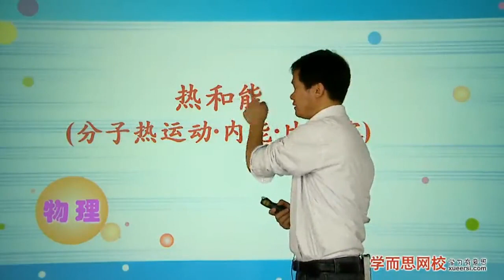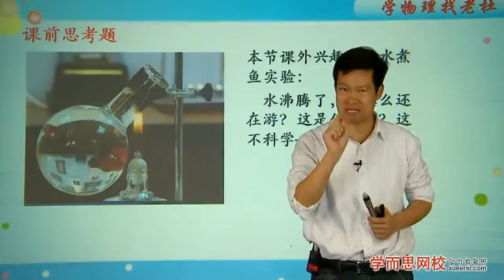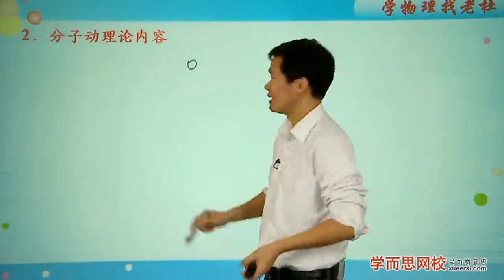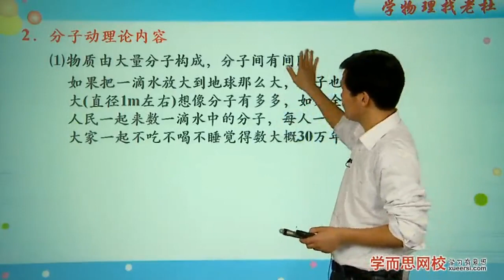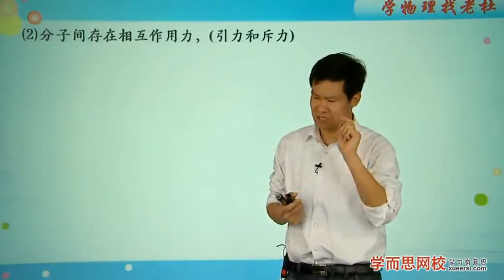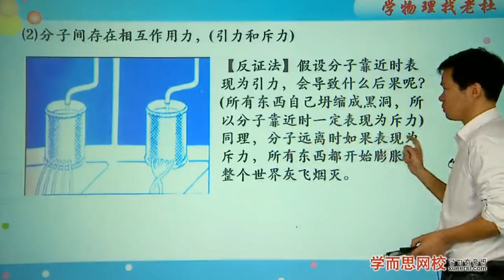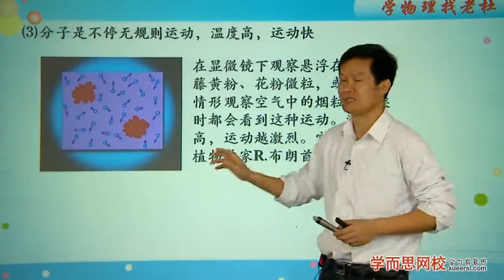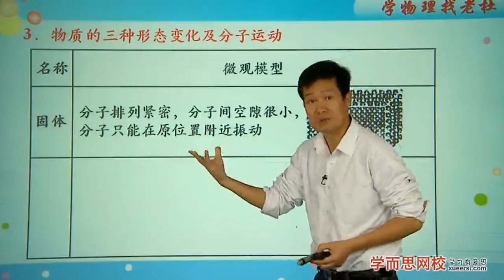热和能分子热运动·内能·比热容 1